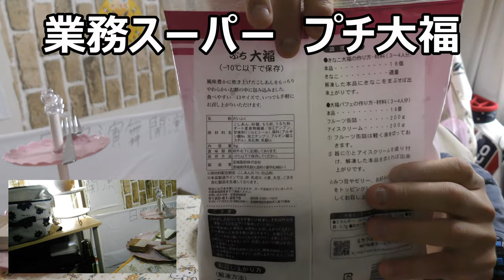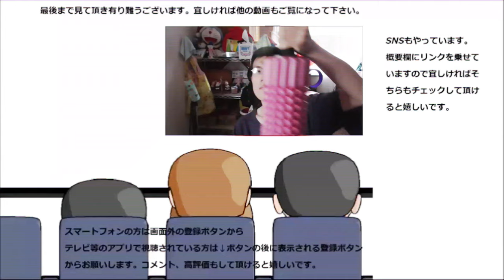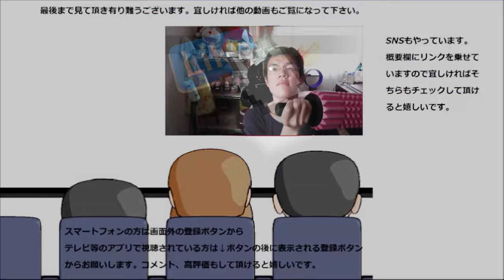【大食い？】業務スーパーの1キロ冷凍大福食べてみた。心行くまで存分に堪能！！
業務スーパーの冷凍大福一袋1キロを食べてみました。冷凍なのに、これだけの数があるのにこの弾力は本当に凄い！！心行くまで堪能出来ました！！
贈り物は此方まで↓
〒153-0042